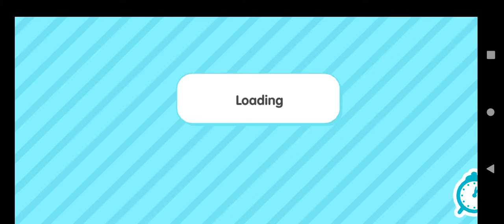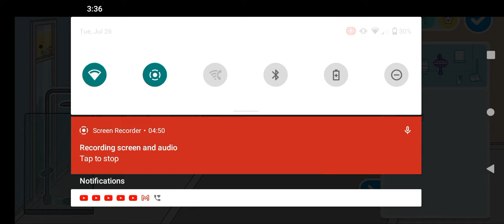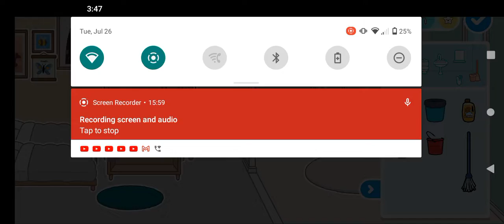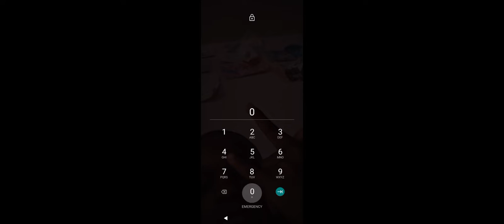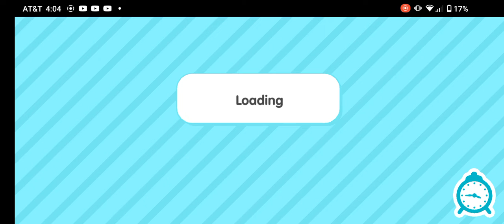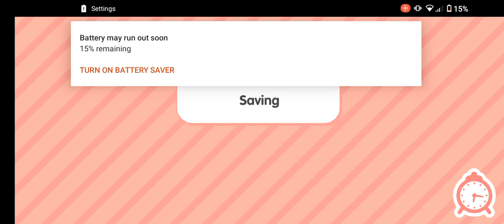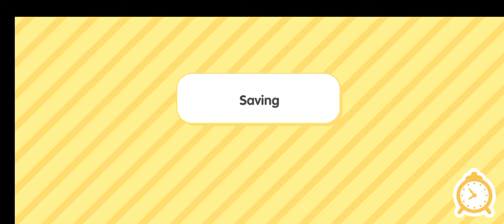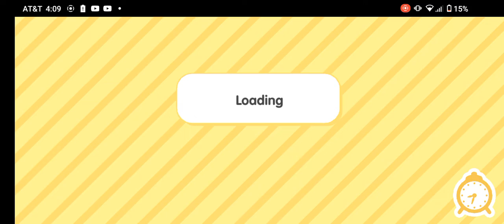part 2 of Danielle gaming video